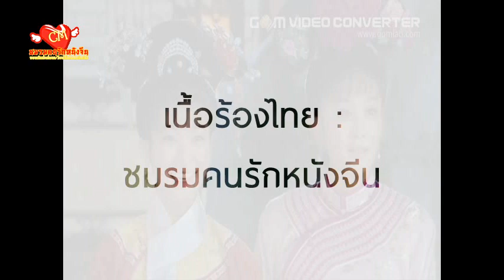[Thai lyric] 燕子歌-New My Fair Princess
เพลง : "เยี่ยน จื่อ เกอ" ประกอบซีรีย์จีนเรื่อง องค์หญิงกำมะลอ ป่วนกำลัง 3
เนื้อร้องไทย : ชมรมคนรักหนังจีน
ติดตามเนื้อร้องไทยเพลงอื่นได้ที่นี่
และชมรมคนรักหนังจีน นะครับ